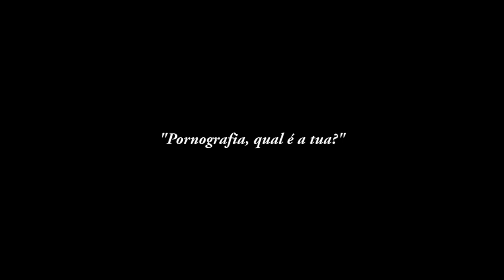Tease "Pornografia - Poemas épico-obscenos" | De Joaquim Vicente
É um espetáculo falando sobre sexo utilizando poesias de grandes escritores de todos os tempos como Gregório de Mattos (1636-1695), Bernardo Guimarães - o autor de "Escrava Isaura -- (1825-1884), Aretino (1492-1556), Manuel Maria Barbosa Du Bocage (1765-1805), Boris Vian (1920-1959), Bertold Brecht (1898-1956), Arthur Rimbaud (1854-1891) entre muitos outros não menos maravilhosos, entremeados por músicas e vinhetas, tendo como referência o filme "Blues Brothers".
É um espetáculo malicioso, explícito, sem ser vulgar, falando com muita picardia aquilo que todo mundo faz e que nem todo mundo comenta.
É um espetáculo para o público adulto falando com bom gosto, humor, sofisticação e muita sacanagem sobre esse tema tão popular entre os brasileiros.
Conforme o filósofo Theodor Adorno fala, a indústria cultural não sublima o instinto sexual, como nas verdadeiras obras de arte, mas o reprime e o sufoca, divorciando o desejo da realização, transformada em negação.
Vivemos num tempo em que nunca se foi tão necessário discutir a sexualidade humana para que correntes ofensivas, moralistas, discriminatórias e homofóbicas não sigam adiante.
Pois como já afirmava Aristóteles na "Retórica": "Falemos da virtude e do vício, do belo e do vergonhoso, pois esses são os objetivos de quem elogia ou de quem censura. Com efeito, sucederá que, ao mesmo tempo que falamos dessas questões, estaremos também a mostrar aqueles meios pelos quais nós deveremos ser considerados pessoas de um certo caráter."

"A pornografia adquiriu existência simultaneamente como prática literária e visual e como categoria de pesquisa, acompanhando a longa emergência da modernidade no Ocidente. Está relacionada aos principais momentos desse processo: o Renascimento, a Revolução Científica, o Iluminismo e a Revolução Francesa. Os autores e gravadores pornográficos surgiram entre os hereges, livres-pensadores e libertinos de reputação duvidosa, que ocupam uma posição inferior entre os promotores do progresso no Ocidente. Por essa razão, a perspectiva histórica é crucial para a compreensão da pornografia na cultura contemporânea. A pornografia não foi espontânea, foi definida num longo processo de conflitos entre escritores, pintores e gravadores, de um lado, e espiões, policiais, padres e funcionários públicos do outro. Seu significado político e cultural não pode ser separado de seu aparecimento como categoria de pensamento, representação e regulamentação."

(Lynn Hunt, "Obscenidades e as Origens da Modernidade -- A Invenção da Pornografia")

textos de
BORIS VIAN
BERTOLD BRECHT
BERNARDO GUIMARÃES
BOCAGE
LORCA
RIMBAUD
GREGÓRIO DE MATTOS
ARETINO, entre outros

JOAQUIM VICENTE

com
HECTOR GOMES
KIRK RUSSO
UIRÁ FELIPE

arranjos
ANTÔNIO ELIA ZIVIANI

preparação vocal
MÁRCIAH LUNA CABRAL

fotografias e imagens
DALTON VALÉRIO
ANA WANDER BASTOS

preparação corporal e coreografias
STELLA GUZ

programação visual
produção e comunicação
JOAQUIM VICENTE
VIAGEM À LUA